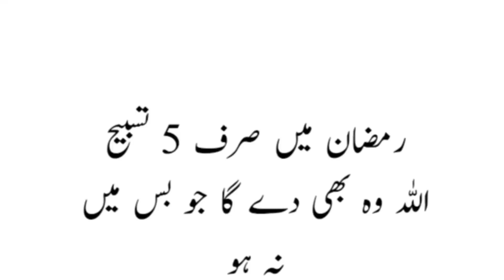Ramzaan sirf 5 tasbeh ALLAH wo bhi dengay jo bas main na ho | khuda bux official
about video